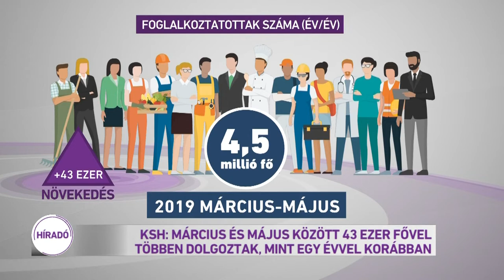KSH: A március-májusi időszak átlagában és 43 ezerrel dolgoztak többen mint egy évvel korábban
A rendszerváltás óta nem volt olyan alacsony - 3,4 százalékos - a munkanélküliségi ráta, mint most - mondta a pénzügyminiszter az M1-en, a KSH legfrissebb adataira reagálva. A Központi Statisztikai Hivatal közölte: ismét 4,5 millió fölött volt a foglalkoztatottak száma a március-májusi időszak átlagában és 43 ezerrel dolgoztak többen mint egy évvel korábban. Varga Mihály hangsúlyozta: a kedvező gazdasági helyzet és a kormányzati, gazdaságpolitikai lépések is hozzájárultak a mostani pozitív adatokhoz.